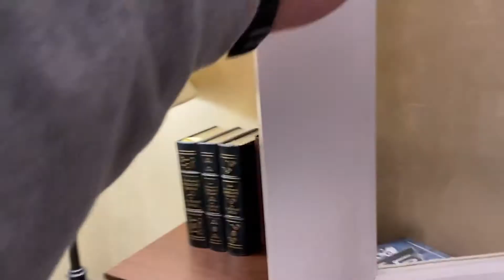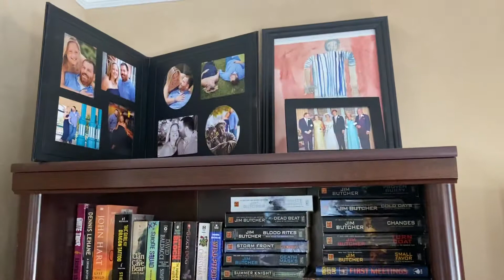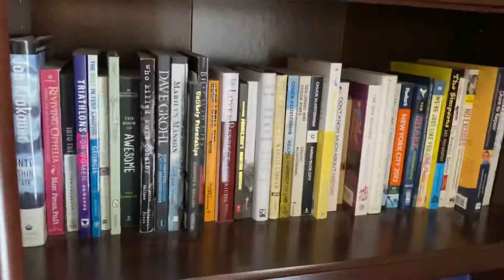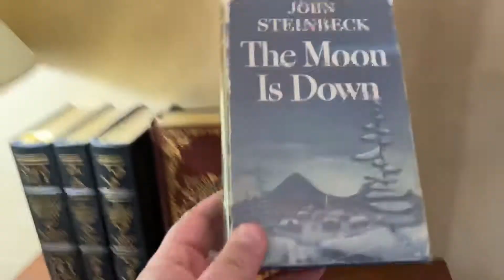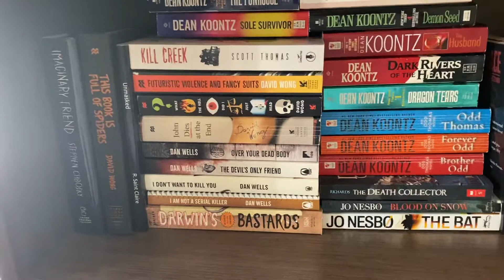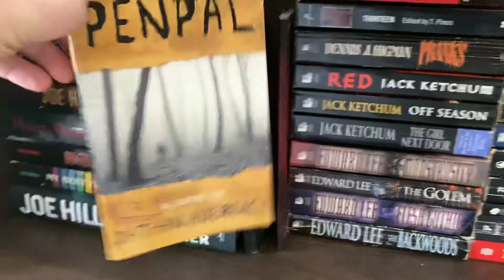2020 Home Library Tour